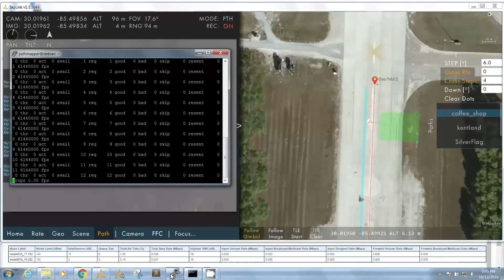CE: Highway for the Future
The character of warfare is changing. How will we address future needs?

Press ▶️ to hear from Gen Goldfein on the Air Force’s shift towards new actors and complex threats.